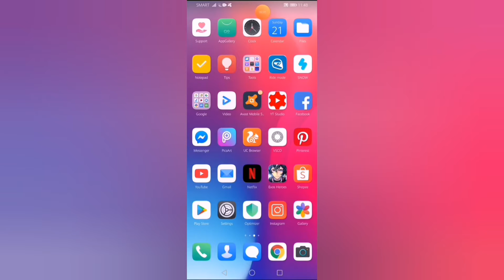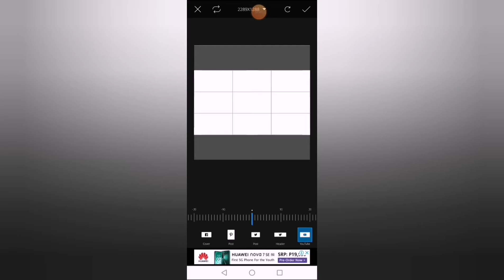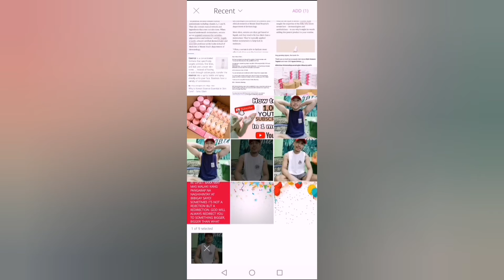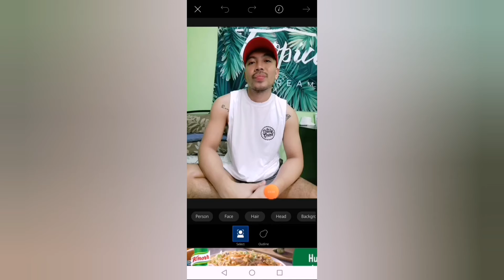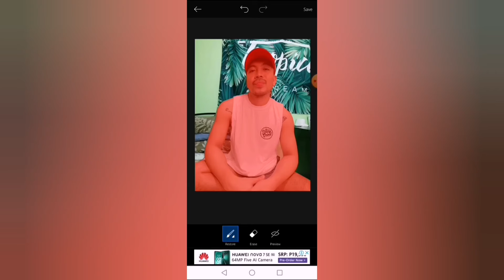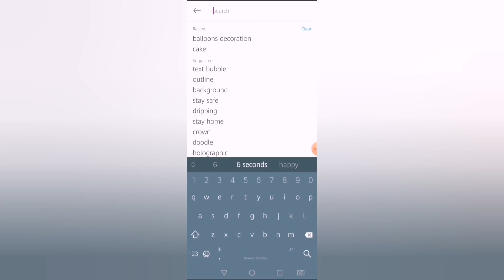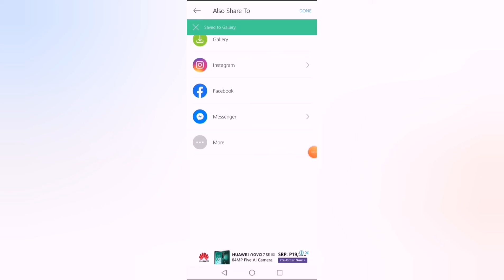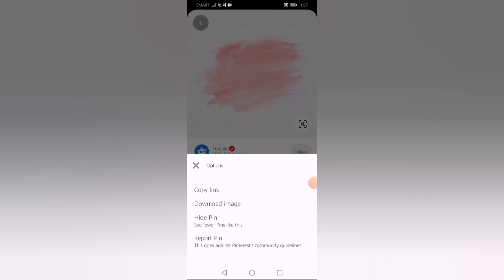PAANO GUMAWA NG THUMBNAIL SA YOUTUBE | EASY STEPS USING PICSART APP.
Easy tutorial using picsart on your youtube thumbnail, lahat ng thumbnails ko ang dali lang gawin using picsart.Hope you like this video and nakatulong senyo. ❤️